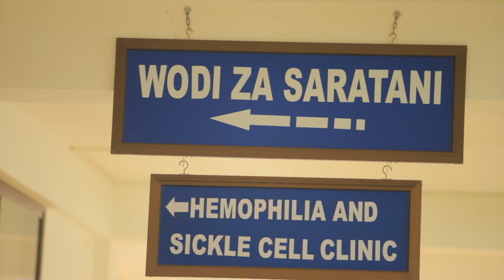HOSPITALI YA KCMC KUTOA HUDUMA YA KUTOA ELIMU KWA WATOTO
Hospitali ya ya KCMC yaanza kutoa huduma ya kufundisha watoto wanaoumwa maradhi ya muda mrefu.